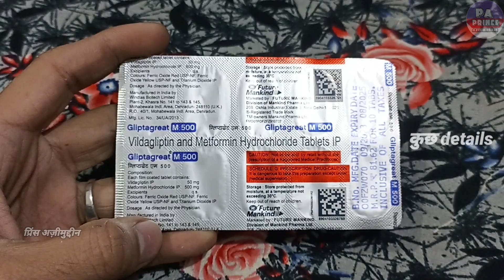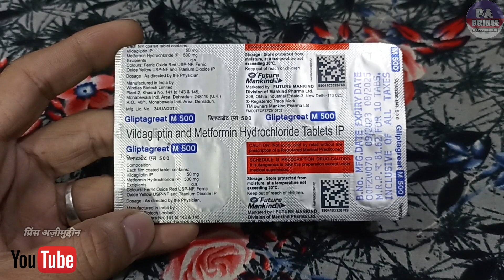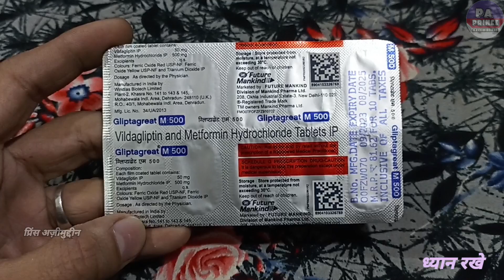vildagliptin metformin 50/500 | gliptagreat m 500 | vildagliptin tablets 50 mg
Hello Guys
Aaj Ki Video Me Ham Baat karenge Gliptagreat M 500 Tablet Ke Baare Me Ki Ye Kis Kis Problems Me Use Kar Sakte Hai Aur Baat Karenge
2. Eske Benifits kiya Kiya Hai
3. Use Kaise Karna Hai
4. Kiya Eske Side Effects Hai

Let's start """"""""

Notice